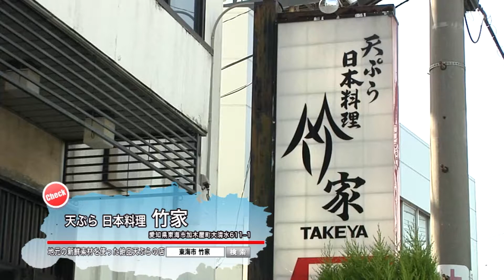ちたまるある記2017年6月：天ぷら 日本料理 竹家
東海市加木屋町にある竹家。天ぷらが評判のこのお店のこだわりは、なんといってもタネのよさ。大将自ら市場に出かけ新鮮な地魚を仕入れています。おすすめは赤社天丼。三河湾や伊勢湾で採れた新鮮な赤社えびを１０本ほどぜいたくに使用しています。(※2017年6月放送)